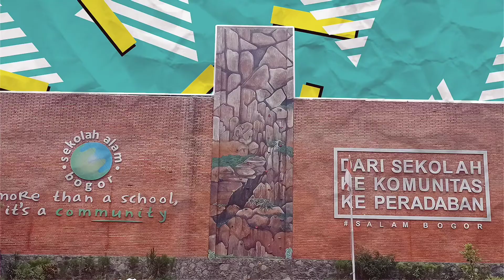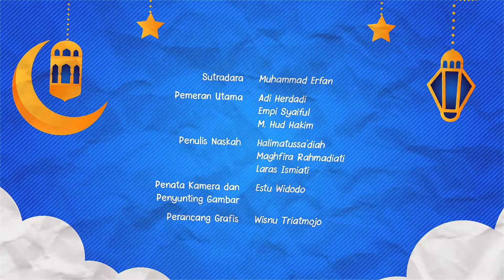Keutamaan Shaf Pertama | Sarerea Episode 13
Sarerea Episode 13

Keutamaan Shaf Pertama

SAREREA
( Sketsa Ramadhan Ceria )

SAREREA adalah salah satu program Salam Bogor yang akan tayang di bulan Ramadhan ini .

Sebuah Video Sketsa yang berisi tentang nilai - nilai teladan Islam yang di kemas dalam Sketsa Komedi nan lucu.

More than a School, it's a Community